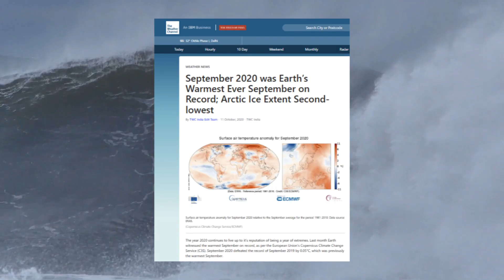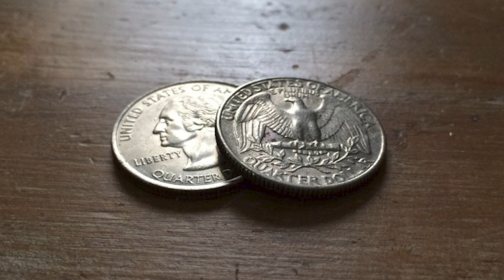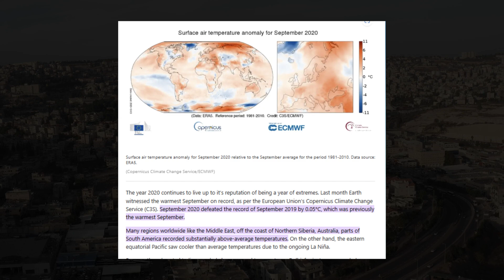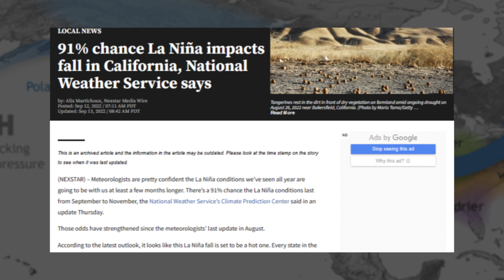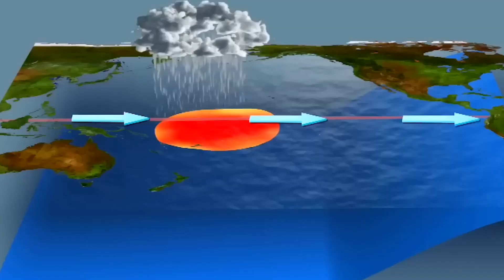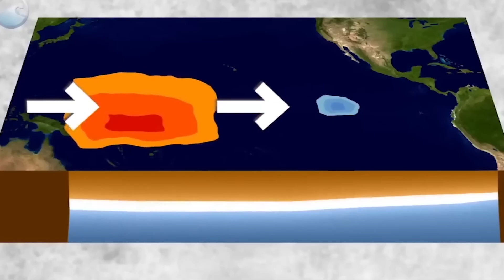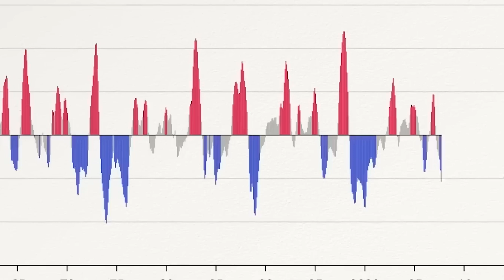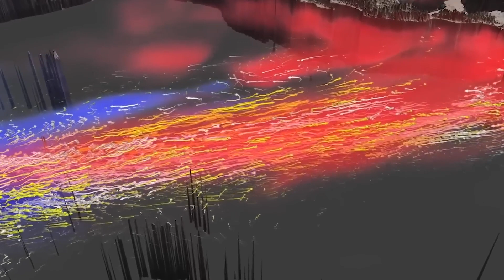NASA: North America's WORST Disaster in 280 Years About To Happen in 2023!